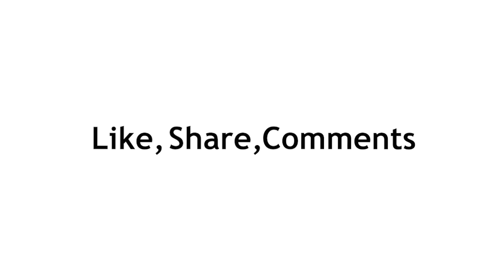VLOG | Visakhi Mela 2019 | ਬੈਸਾਖੀ ਮੇਲਾ | Besakhi Festival | Miani Sargodha Punjab Pakistan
In this video shown celebration of Punjabi Cultural Festival named Visakhi Mela in Miani town of Sargodha District Punjab Pakistan.
Vaisakhi also known as Baisakhi, Vaishakhi, or Vasakhi is a historical and religious festival in Sikhism. It is usually celebrated on 13 or 14 April every year which commemorates the formation of Khalsa panth of warriors under Guru Gobind Singh in 1699. It is additionally a spring harvest festival for the Sikhs.
Vaisakhi observes major events in the history of Sikhism and the Indian subcontinent that happened in the Punjab region. The significance of Vaisakhi as a major Sikh festival marking the birth of Sikh order started after the persecution and execution of Guru Tegh Bahadur for refusing to convert to Islam under the orders of the Mughal Emperor Aurangzeb. This triggered the coronation of the tenth Guru of Sikhism and the historic formation of Khalsa, both on the Vaisakhi day.[11][12][13] Vaisakhi was also the day when colonial British empire officials committed the Jallianwala Bagh massacre on a gathering, an event influential to the Indian movement against colonial rule.

If you like this video, don't hesitate to leave a comment or to like the video and don’t forget to SUBSCIBE us for more updates.